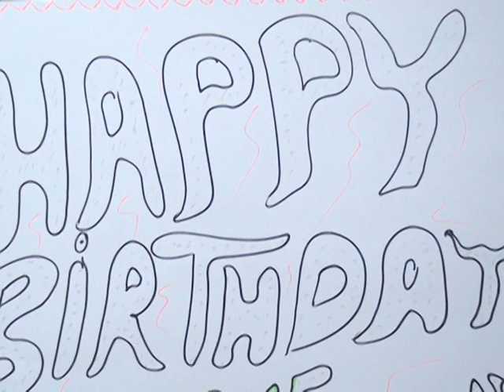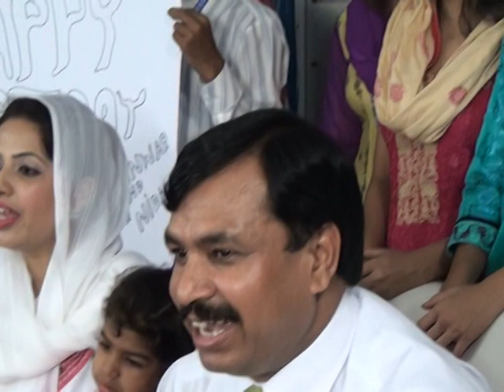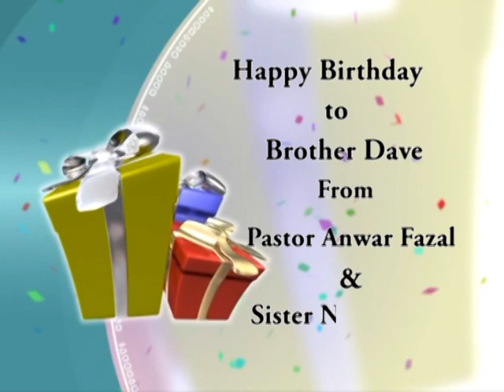Birthday Dave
we Love you My Sweet Brother God Bless you and Give you Long Life